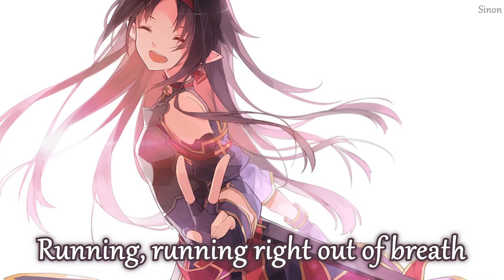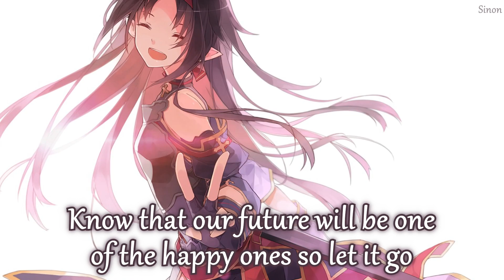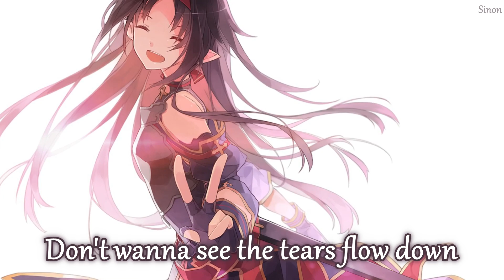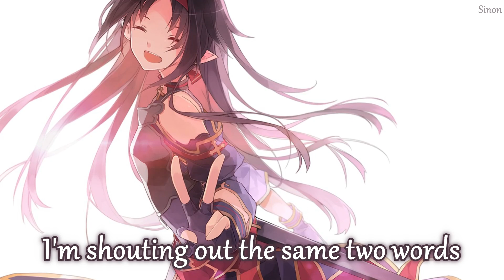Nightcore - I'm Fine (English Cover / BTS)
▻ This song is about accepting your fate. You just went through a breakup but that's okay. You are fine. You are happy to be alive. You are excited to keep on living.

• Song: I'm Fine english cover by Skyswirl
• Anime/Game/VN: Sword Art Online 2

Follow skyswirl:
FOLLOW THE ILLUSTRATION ARTIST!

Open my eyes under the iciest blue sky
Sunlight pours endlessly on me
My mind is way up high
Running, running right out of breath
Feeling my heart beat
Oh no
Knowing that I am alive
Nothing can taste so sweet

It's okay if there's no "us" anymore
More tears come by than before
Gray clouds are here again
I'm trapped inside a dream somewhere
If I am thrown to the ground
And my wings cannot be found
Even today, someday I cannot be myself anymore
It's alright, in this world
I'll be the only one to save me
I will trust myself to find the right key
That I guarantee
How you doing?
I'm fine
Clear as my sky
All the painful memories
Say goodbye fly high

This heart of mine has now forgotten
The right way to call you out
I'm not alone at all
It's alright, it's all fine
Tonight the darkness will come by in my sleep
And mess up all of my dreams
I'm not afraid at all

I'm feeling just fine fine fine
Won't be needing you to hold my hand
I know I'm all mine mine mine
Cause I'm just fine
Don't wanna see the tears flow down
I could see the sunshine shine shine
Just fine

I'm just fine
I know that I
Can get through it all
Without your call
I'm just fine
I really am
Everyone can hear your voice
So smile, there's no need to cry
I'm so fine, you so fine
Pain and the scars are all just a part of a
passing memory, so send it all off with a smile
We so fine
Know that our future will be one of the happy ones
So let it go
You've been the best
We so fine

Just fine

Maybe you see it too over there
How dull the moon just can be
Do you hear it too in the air?
How faint it sounds right over there

I'll put a stop to this nightmare of mine
I'm shouting out the same two words
All on my own
I'll say it to myself a thousand times
Even if I fall again, I'll be just fine

I'm fine
I'm fine